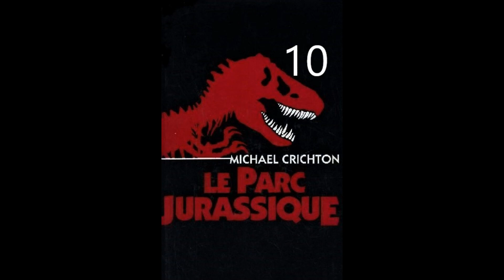Le Parc Jurassique (Michael Crichton) Partie 10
10-ème Partie
Le Parc Jurassique de Michael Crichton, publié en 1990 et ayant eu une adaptation au cinéma, par Steven Spielberg en 1993.
Premier tome sur une série de deux.

Mon premier livre audio, j'ai encore du travail ^^

Si vous souhaitez un livre en particulier n'hésitez pas à m'en faire part.

Pour me soutenir en m'offrant un café

Bonne Odyssée !